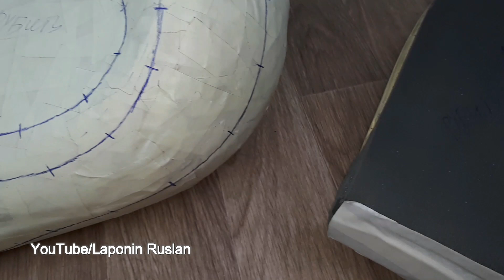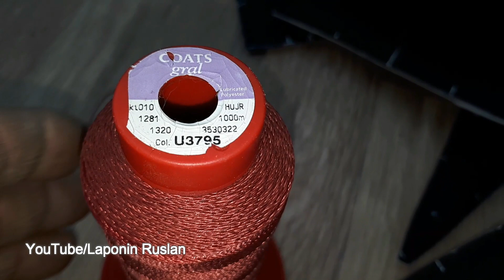Yamaha XVS1300 Midnight Star. Ремонт сидения. Motorcycle seat repair.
Как я справляюсь с изменениями формы сидения.
Очень тяжелая и долгая работа. Старался сделать ролик покороче )))
How do I deal with changes in the shape of a motorcycle seat.
Very hard and long work. I tried to make the video shorter)))